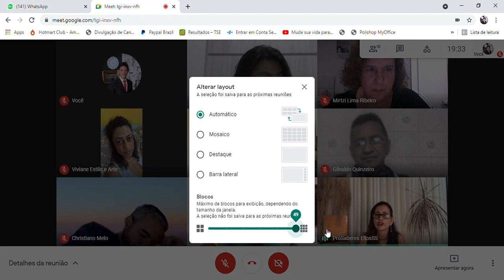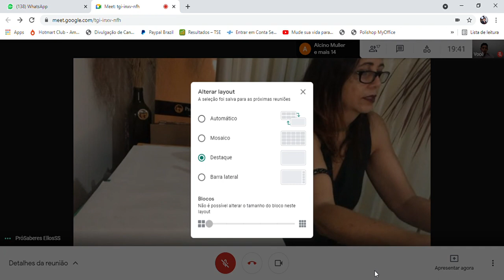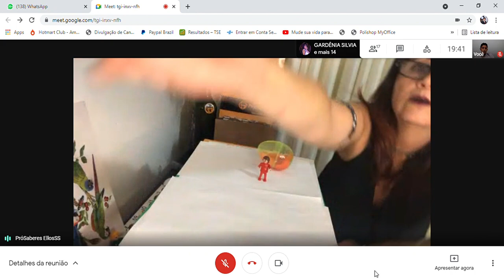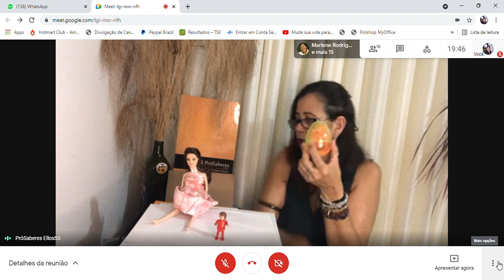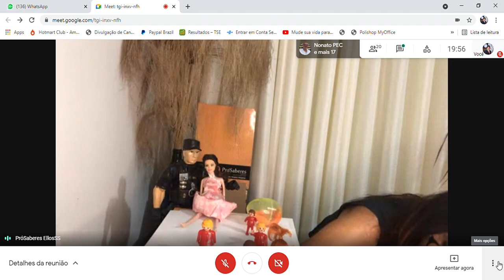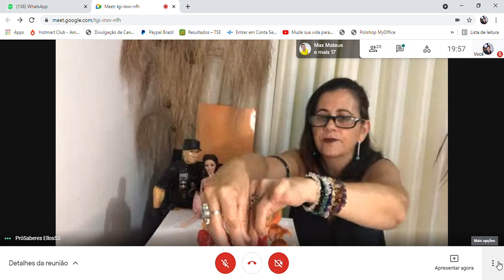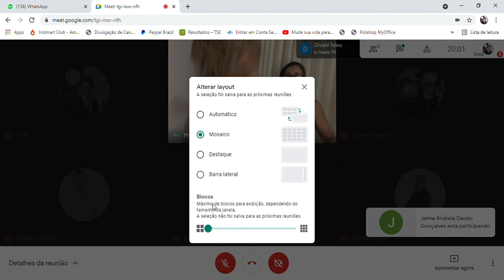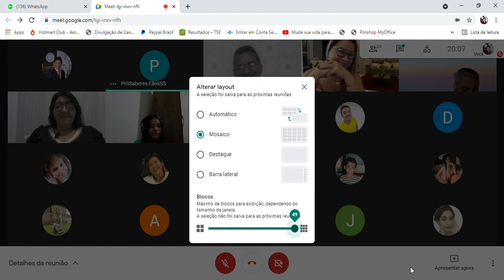"O Eu e meus Lugares na Vida - das Dores aos Recursos, no Olhar da Constelação Sistêmica Familiar" 1